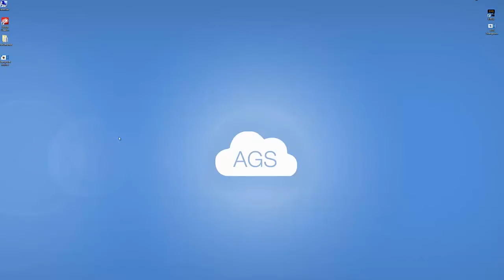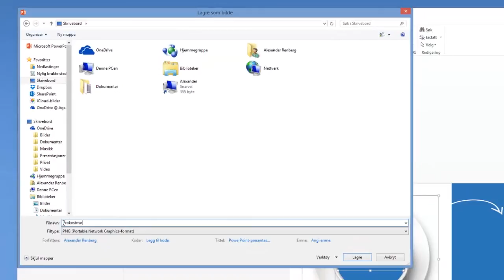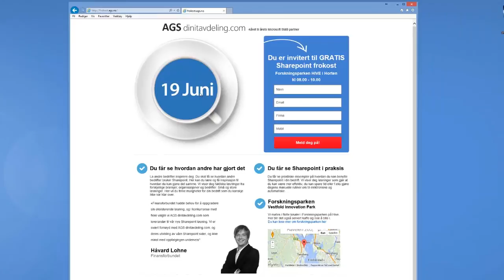Hvordan lage grafikk i Powerpoint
Her får du se hvordan du kan lage enkel grafikk, som du kan bruke til logo, nettsider, innlegg på Facebook eller f.eks. en illustrasjon til en brosjyre du jobber med.

Her er det mange muligheter, metoden er enkel slik at du ikke trenger å være Photoshop ekspert for å få til et bra resultat.